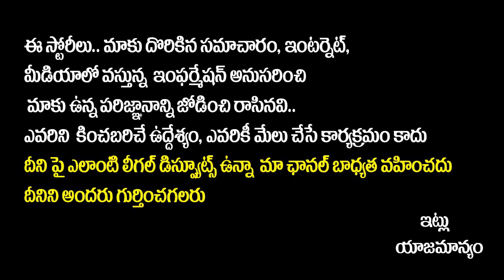Allu Aravind Superb Speech At RRR Oscar Veduka | Jr NTR | Ram Charan | SS Rajamouli | MM Keeravani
Allu Aravind Superb Speech At RRR Oscar Veduka | Jr NTR | Ram Charan | SS Rajamouli | MM Keeravani | Socialpost TV

Hello Friends,